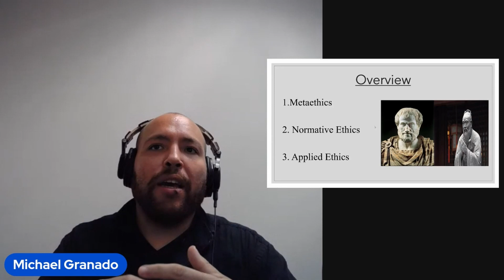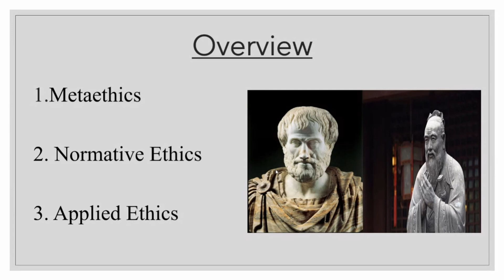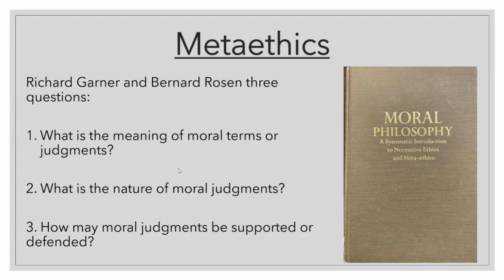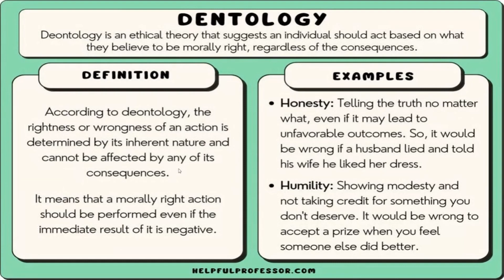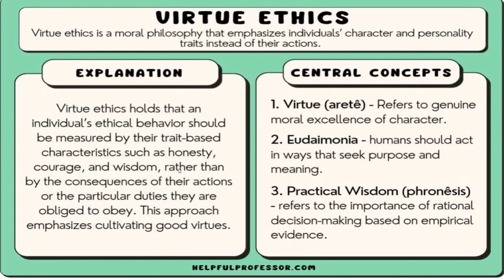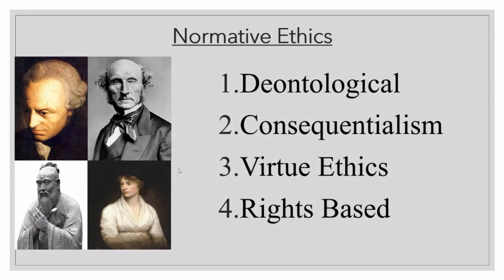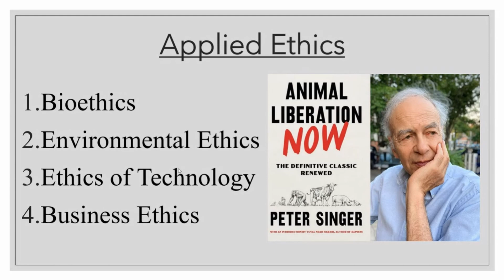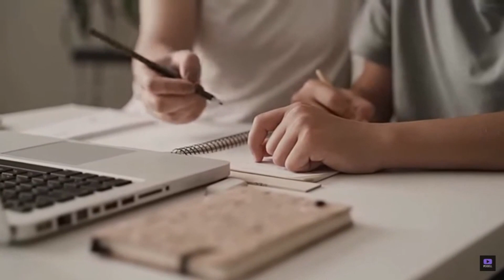Ethics 101: Navigating the Moral Landscape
Ethics is the study of principles and values that guide human behavior and decision-making. It delves into questions about what is right or wrong, and how we ought to live our lives in a just and virtuous manner. Ethics explores a wide range of topics, from individual moral dilemmas to societal issues, aiming to provide frameworks and guidelines for making ethical choices. It encompasses various philosophical perspectives and ethical theories, such as utilitarianism, deontology, virtue ethics, and consequentialism, each offering unique approaches to addressing moral questions. Ultimately, the field of ethics serves as a critical tool for individuals and societies to reflect on their actions, make informed ethical decisions, and contribute to the betterment of the world by upholding values and principles that promote fairness, compassion, and integrity.